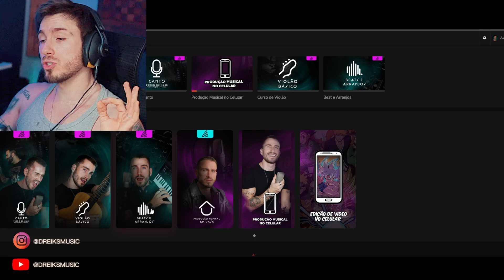Intocável | Satoru Gojo (Jujutsu Kaisen) | Basara (REACT, ANÁLISE)